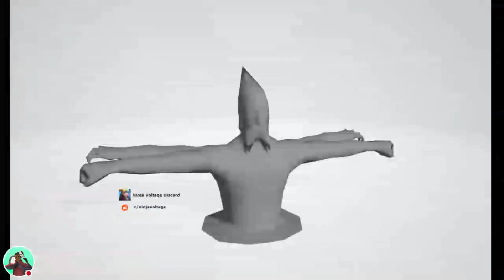MADARA UCHIHA SNEAK PEAK PICS [NxB] - Naruto X Boruto Ninja Voltage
Guild:Fr8Nation

Watch me play NxB NV!